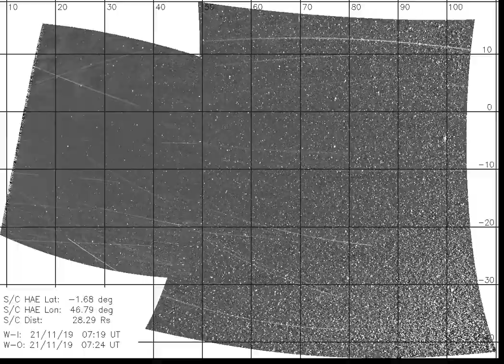Parker Solar Probe Encounters Coronal Mass Ejections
As Parker Solar Probe passed through the Sun's corona in late 2021, the spacecraft flew by coronal mass ejections, explosions of plasma and magnetic field from the Sun. These structures can be seen as circular features moving across the screen in this video compiled from the spacecraft's WISPR (Wide-field Imager for Parker Solar Probe) instrument. Credit: NASA/Johns Hopkins APL/Naval Research Laboratory